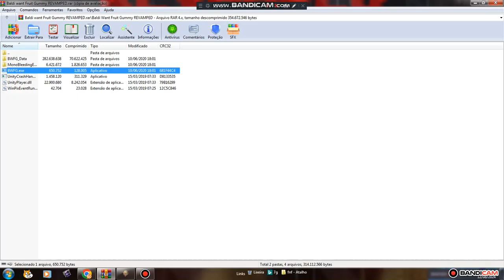Baldi Want Fruit Gummy REVAMPED: The Fruit Kingdom - Baldi's Basics Mod